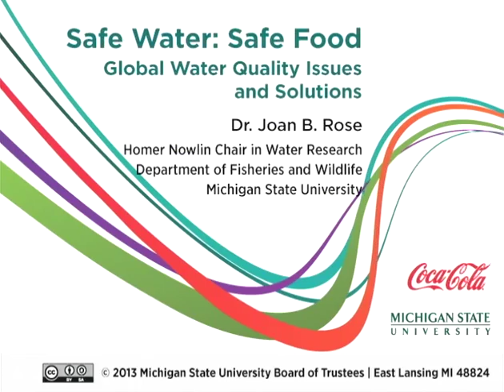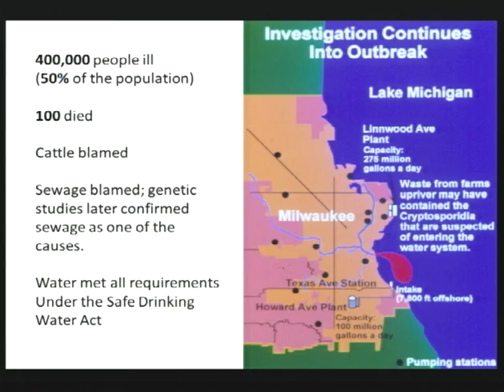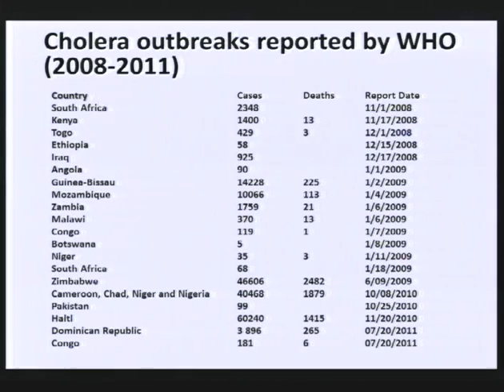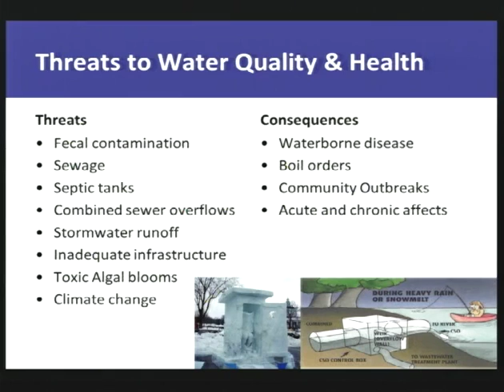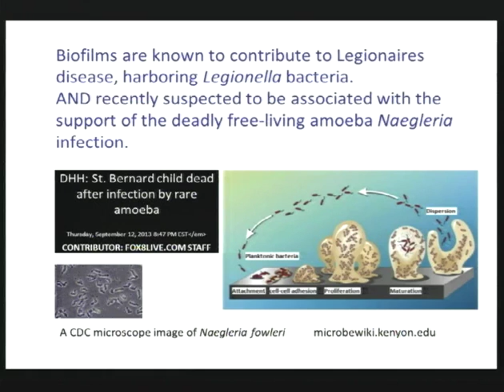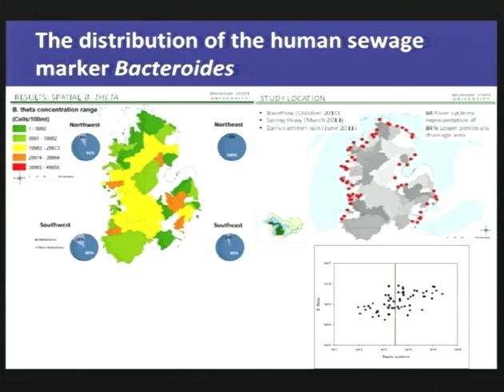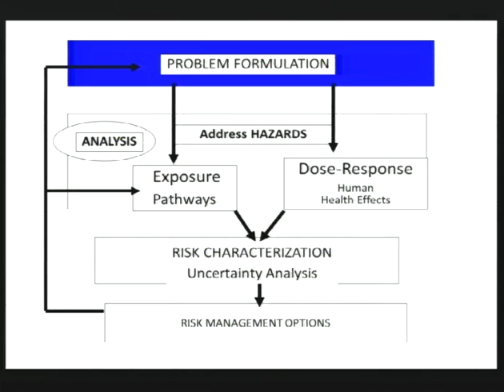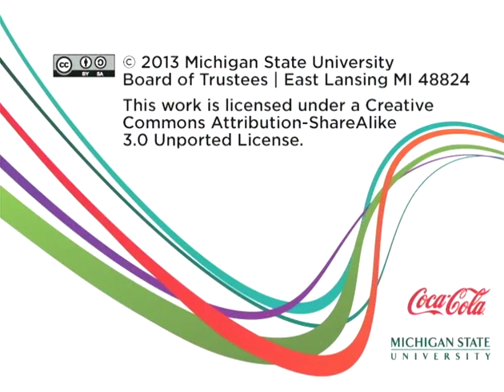Safe Water: Safe Food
Water quality influences our health and while the world struggles with old problems such as cholera many types of contaminants have emerged.   Outbreaks of disease associated with drinking water impact health in people around the US and the world.   There are major threats that influence water quality including climate change, aging infrastructure, biofilms and issues at the interface between water and food.  We measure water quality using fecal indicators and new tools such as qPCR and microbial source tracking methods.  This helps to determine the pollution levels and the source of the pollution.  These data are needed for making good management decisions with quantitative microbial risk assessment as endorsed by USEPA and WHO.

Joan B. Rose is an international expert in water microbiology, water quality and public health safety publishing more than 300 manuscripts.  Her work addresses the use of new molecular tools for surveying and mapping water pollution for recreational and drinking water; assessment of innovative water treatment technology for the developed and developing world and use of quantitative microbial risk assessment. As the Co-Director of the Center for Advancing Microbial Risk Assessment, she links water quality data to quantitative microbial risk assessment to improve policy choices. Since 2003 she has held the Homer Nowlin Chair in Water Research at Michigan State University, US. Rose has received many additional honors, including: the first female recipient of the US National Water Research Institute's Clarke Prize, the inaugural Hei-jin Woo Award from the International Water Association in 2008, a Public Service Medal from the Singapore Ministry of Environment and Water Resources, election as a Fellow in the American Association for the Advancement of Science, and induction into the US National Academy of Engineering.  Dr. Rose holds a PhD and a BS from the University of Arizona and an MS from the University of Wyoming.

Webinar presented October 2013